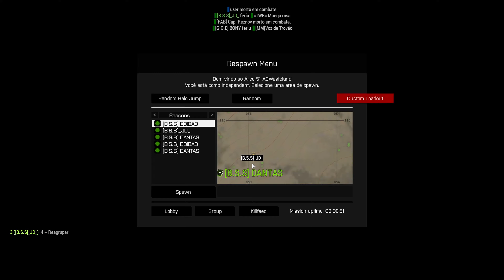Arma 3 - Malden | Caçando treta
A BSS opera em vários terrenos...seja dia ou noite.
Gameplay comentada de Wasteland do Arma 3 Apex.
Se curtiu já sabe, né?

Meu Setup:

Placa-Mãe Gigabite GA-h110m-h
PROCESSADOR: Intel Core I5-7400 3Ghz
GPU: Radeon(TM) RX 460
Memória:  16Gb DDR4 Corsair Vengeance Lpx (2X8)
SSD 240 Gb
HDD 1TB
Monitor: Monitor LED 23" LG
Teclado: Oex (barato)
Mouse: Razer Abyssus 1800